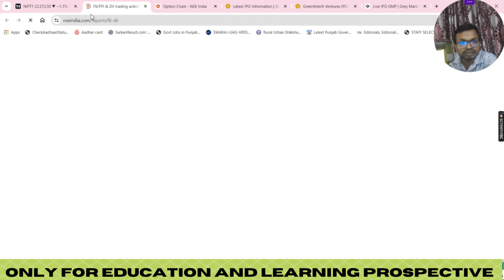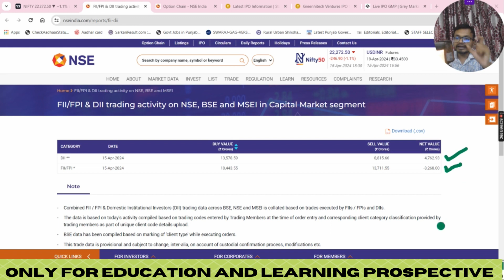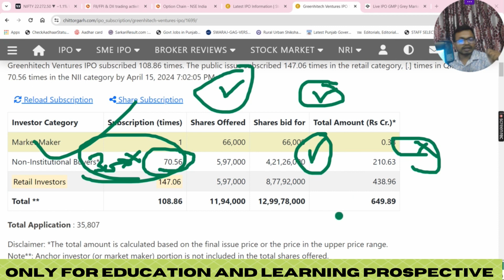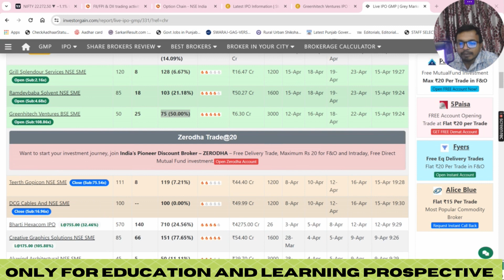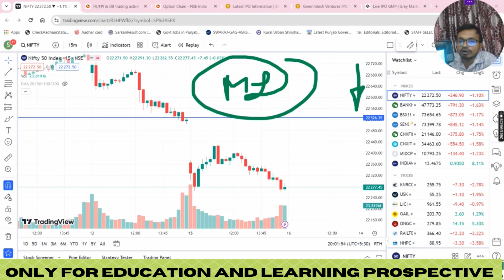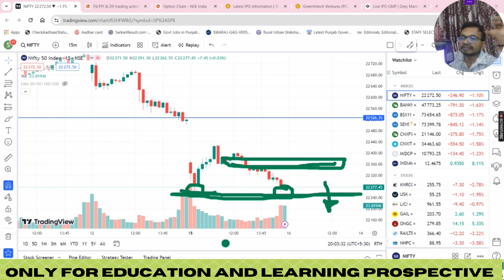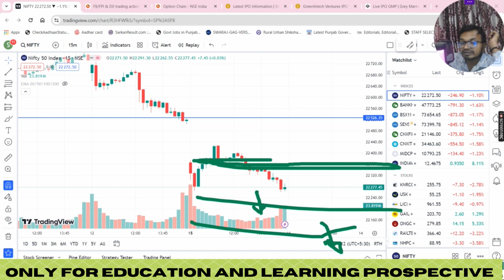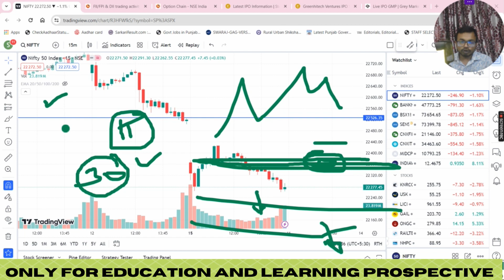Greenhitech Ventures IPO FINAL DECISION || DCG Cables & Wires, Teerth Gopicon IPO Listing Strategy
Greenhitech Ventures SME IPO FINAL DECISION || DCG Cables & Wires, Teerth Gopicon SME IPO’s Listing Strategy -16 April